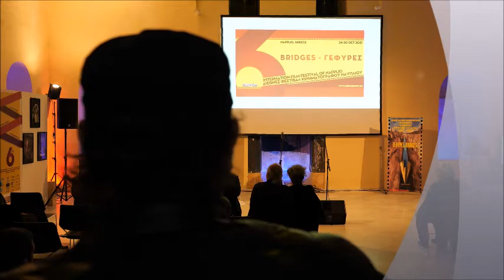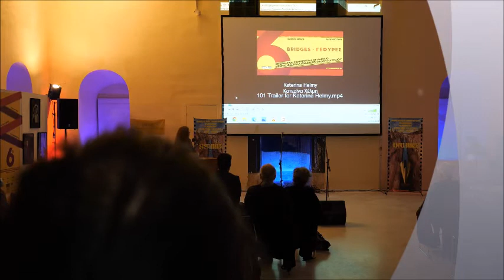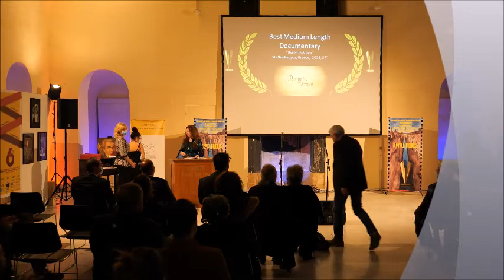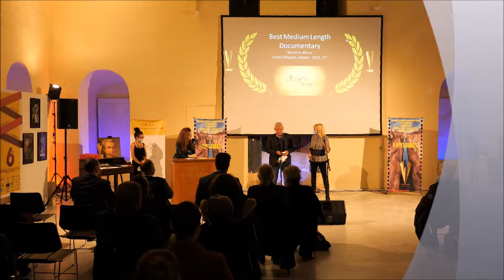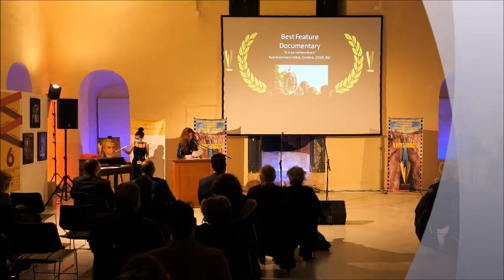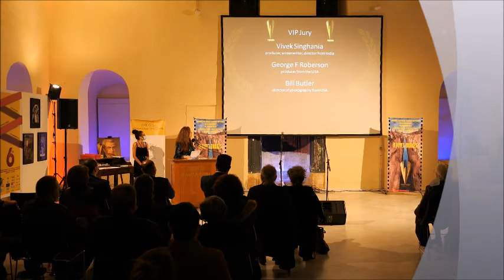6th Nafplio - BRIDGES International Film Festival Golden Pegasus Awards Ceremony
AWARDS  6th NAFPLIO - BRIDGES INTERNATIONAL FILM FESTIVAL OF PELOPONNESE
Life Achievement Awards:
1. Thodoros Maragos - director
2. Nikos Kalogeropoulos - actor, director
3. Katerina Helmy- actress
The independent Jury of the short films consists of Eleni Lucas- actress, Alexis Chaviaras-director and animator, Stephanie Pedros-director, artists’ manager, Anna Christofini-photographer, George E. Mehalchick entertainment lawyer.
Α PART
A) Films in different categories
-Best Mobile Film“The Power of Cinema” - Doddi Elgabry, UK, 2020, 15’
-Best Dance Short  Film“MountainWaterFire” – Alkistis Terzi, Greece, 2020, 5'22”
B)  Documentaries
-Best Short Documentary "Diaries from the Field Nicholas Papachrysostomou" - Daphne Toli, Dimitris Mavroforakis, Greece, 2019, 27’
-Best Medium Length Documentary“Byron in Attica” – Stathis Reppas, Greece,  2021, 37’
-Best Feature Documentary“A tree remembers” - Konstantinos Follas, Greece, 2018, 86’
C) Best "We Can Do" - This award concerns persons with special needs/tasks
“Night Call” – Panagiotis Pelekis,Greece, 2019, 18′
D) Short Films Awards
1. Best Greek Short film award  “Bench” - Velko, Greece, 2020, 5’ -Honorary mention in cinematography”Remembrance Of Shadows” - Stavros Spyrakis, Greece, 2020, 7’
2. Best Actress in a Short  Experimental Film in the international competition: Angela Molina  “Exhalation” directed by  Al Díaz, Spain, 2018, 15’
E)  Audience award: "Musical?" - Elena Palla, Ελλάδα/Greece, 2020, 11’
B' PART GOLDEN PEGASUS AWARDS
Four feature films compete for the «Golden Pegasus» award.
1. "The Rocket" -  Stefanos Sitaras, Greece, 2019, 98'
2. "Alexander the Macedonian" - Takis Vogopoulos, Greece, 2019, 71'
3. "Il diritto alla felicità" - Claudio Rossi Massimi, Italy, 2021, 81'
4. "Chronicles of Her" - Taghrid Abouelhassan, Maysoon Khaled, Rim Mejdi, Emna Najjar, Farah Shaer, Jordan, 2020, 100’'
This year’s VIP Jury is consisted of:
1. Vivek Singhania- producer, screenwriter, director from India
2. George F Roberson- producer from the USA
3. Bill Butler– director of photographer from USA

1. Best cinematography in a feature film is shared between“Chronicles of Her” - Jordan, 2020, 100'and “The Rocket” -  Stefanos Sitaras, Greece, 2019, 98'

2. Best actor in a leading role in a feature film
Nominations:
-Remo Girone - "Il diritto alla felicità" - Claudio Rossi Massimi, Italy, 2021, 81'
-Takis Vogopoulos - "Alexander the Macedonian", Greece, 2019, 71'
Βest actor in a leading role in a feature film:

3. Best  actor in a supporting role in a feature film: Didie Lorenz Tchumbu - "Il diritto alla felicità" - Claudio Rossi Massimi, Italy, 2021, 81'

4. Best actress in a leading role in a feature film
Nominations:
-"Chronicles of Her" - Jordan, 2020, 100’
-"The Rocket" - Stefanos Sitaras, Greece, 2019, 98'
Best actress in a leading  role in a feature film :"Chronicles of Her" - Jordan, 2020, 100’'

5. Best actress in a supporting  role in a feature film
Nominations:-“Chronicles of Her” - Jordan, 2020, 100'
Best actress in a supporting  role in a feature film "Chronicles of Her" - Jordan, 2020, 100’'

6. Best editing in a feature film"The Rocket" -  Stefanos Sitaras, Greece, 2019, 98'

7. Best script in a feature film"Il diritto alla felicità" - Claudio Rossi Massimi, Italy, 2021, 81'

8. Best production design in a feature film
Nominations:
-"Il diritto alla felicità" - Claudio Rossi Massimi, Italy, 2021, 81'
-Alexander the Macedonian - Takis Vogopoulos, Greece, 2019, 71'
Best production design in a feature film “Chronicles of Her” by the producers:
-Jana Zeineddine - Producer of Segment: Diana-Nabil Merrouch - Producer of Segment: Children's Game
-Saber Gueblaoui - Producer of Segment: Crossroad Happiness-Lucien Bourjeily - Producer of Segment: Shakwa
-Taghrid Abouelhassan - Producer of Segment: Mercy Table

9. Best sets/costumes in a feature film"Alexander the Macedonian" - Takis Vogopoulos, Greece, 2019, 71'

10. Best original score in a feature film"Il diritto alla felicità" - Claudio Rossi Massimi, Ιταλία/Italy, 2021, 81'

11. Best director in a feature film
Nominations:-"Il diritto alla felicità" - Claudio Rossi Massimi, Italy, 2021, 81' -"Chronicles of Her" - Taghrid Abouelhassan, Maysoon Khaled, Rim Mejdi, Emna Najjar, Farah Shaer, Jordan, 2020, 100'
Best director in a feature film award :"Il diritto alla felicità" - Claudio Rossi Massimi, Italy, 2021, 81'

12. Τhe GOLDEN PEGASUS award goes to the feature film: "Chronicles of Her - Taghrid Abouelhassan, Maysoon Khaled, Rim Mejdi, Emna Najjar, Farah Shaer, Jordan, 2020, 100'